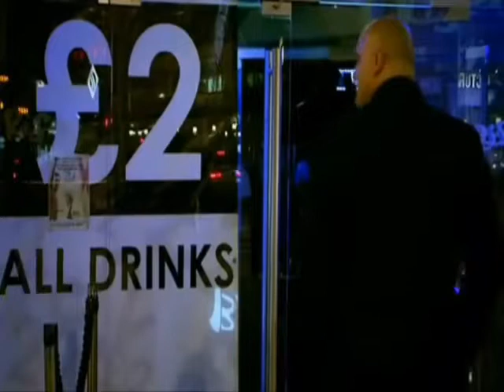Coppers - Wakefield [S1 E4, Police documentary]